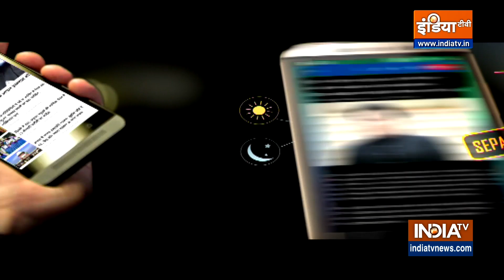Jamia Millia Islamia: Delhi की जामिया यूनिवर्सिटी में होली सम्मेलन के विरोध में नारेबाजी | Holi 2023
दिल्ली की जामिया यूनिवर्सिटी में होली पर हंगामा हो गया है. मुस्लिम छात्रों के एक गुट ने होली मिलन समारोह का विरोध किया है. इसका वीडियो भी सामने आया है. वीडियो में छात्रों का एक ग्रुप होली का विरोध कर रहा है और नारेबाजी करता दिख रहा है.